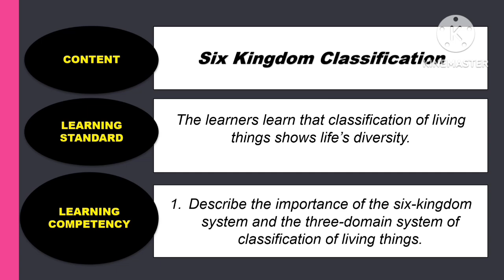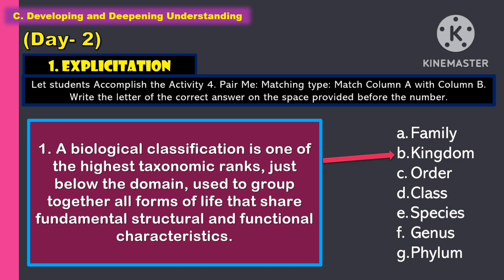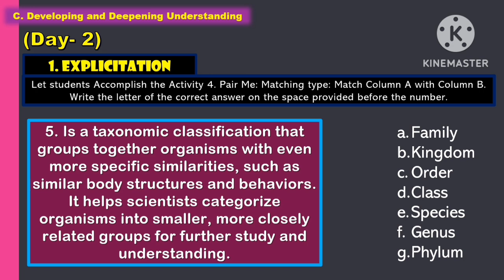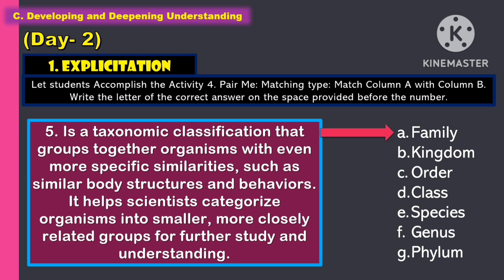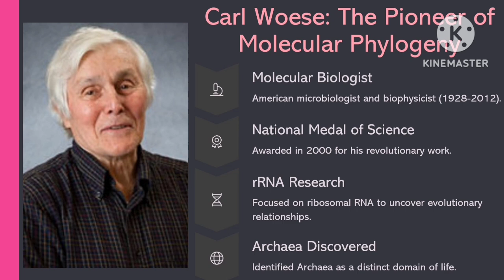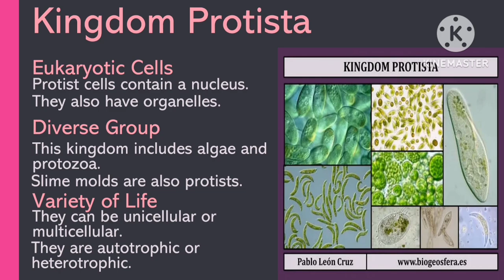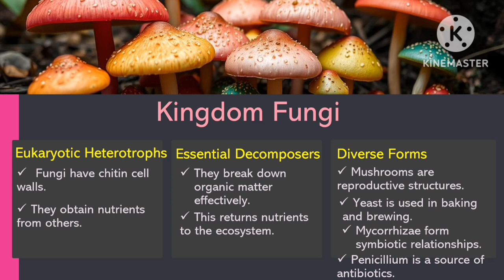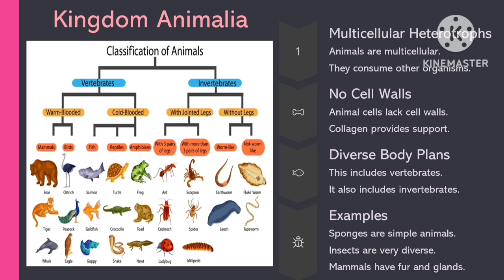SCIENCE 8: Q1_WEEK 5- Day 2: SIX KINGDOM CLASSIFICATION ||MATATAG CURRICULUM